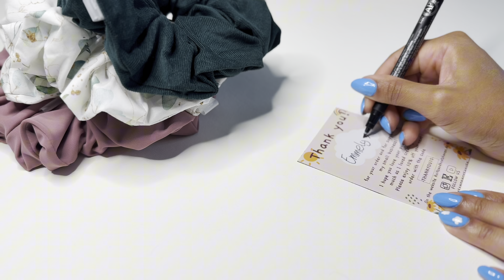Packing an order| New fall collection and swimscrunchies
Hi besties,

I know I have been gone a bit, therefore I wanted to post a quick video of me packing the order for @emmelychristensen

Please enjoy! More videos coming soon xx